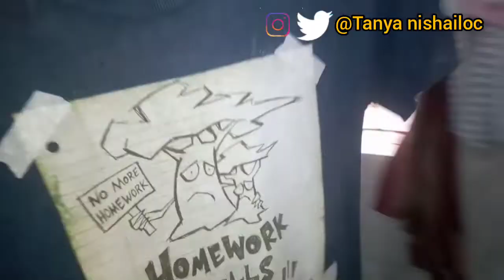TRYING ON everything IN MY CLOSET while adding on body weight#tryingoneverythinginmycloset#boycloset